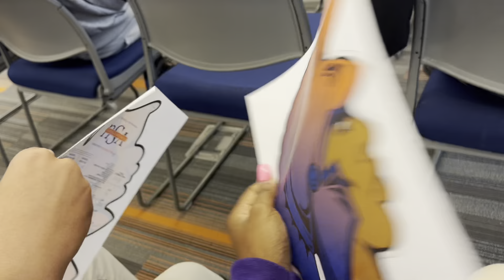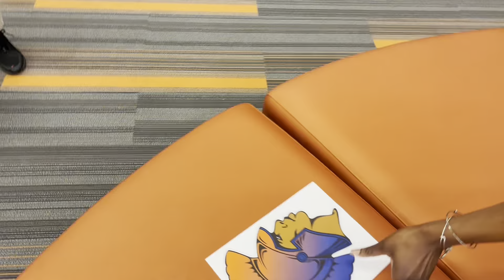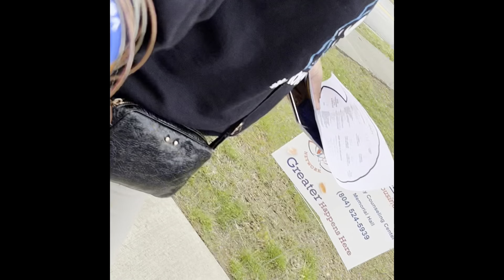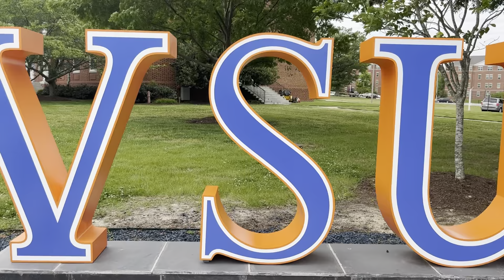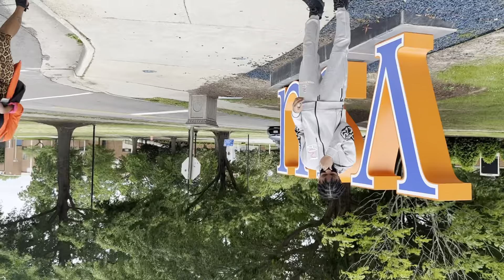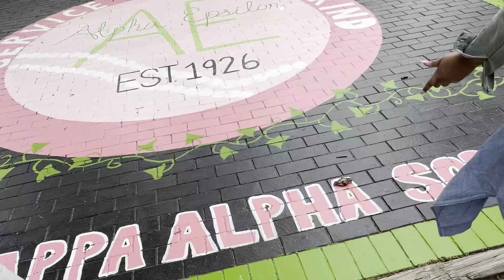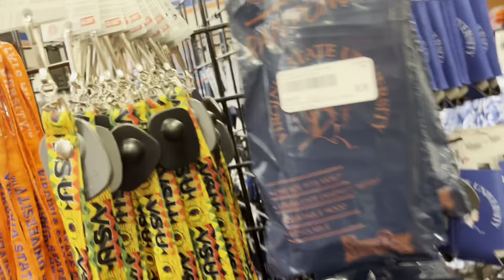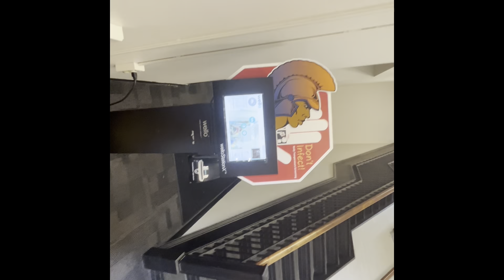VSU 🧡💙COLLEGE TOUR….